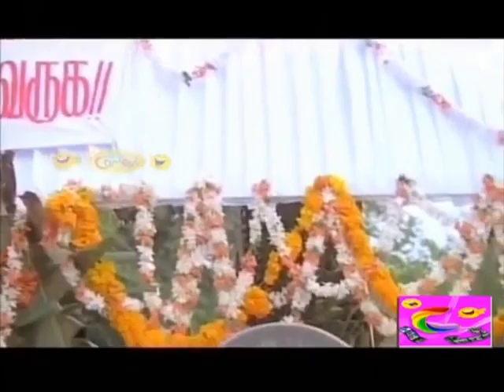Loud speaker troll video, sslc physics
explaining parts, working of moving coil loud speaker, motor principle using movie videos, science and cinema, physics class in malayalam